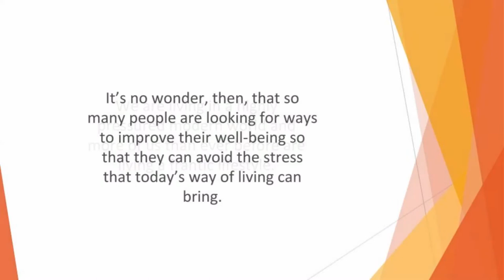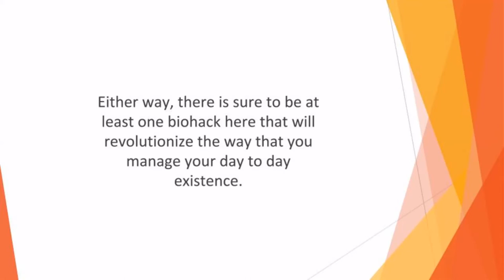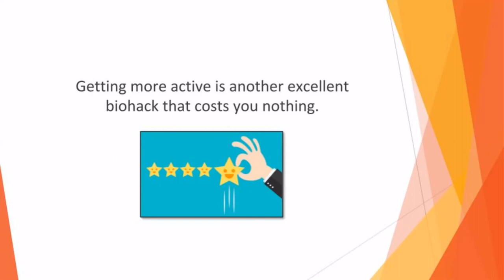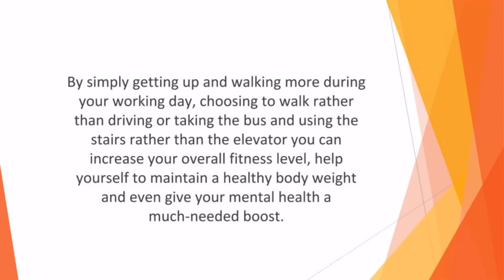The new earning method in 2022 Biohacking Secrets BH Introduction Part 12